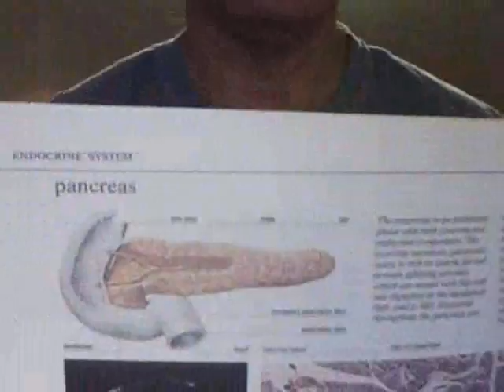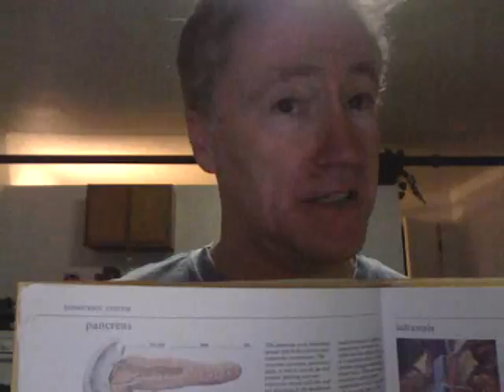"Know Your Numbers Series", Part III: Blood Sugar